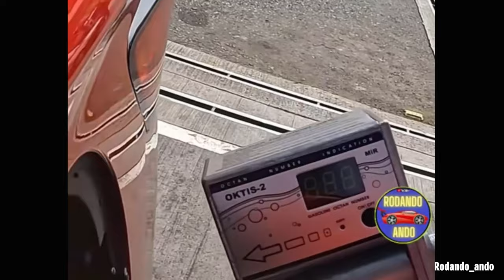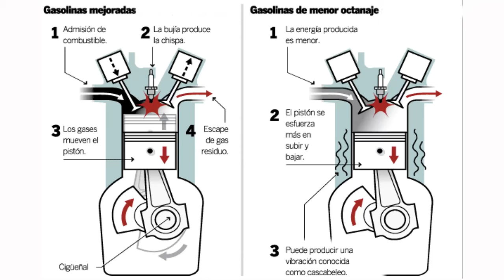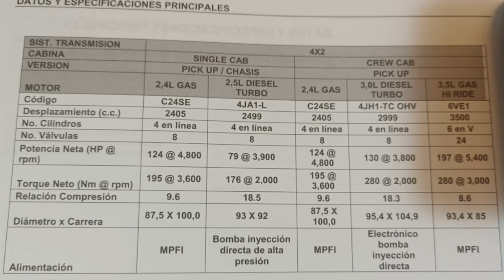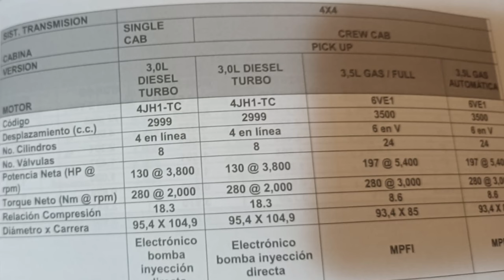Esta es la VERDAD sobre la GASOLINA EXTRA y SUPER en MOTORES TURBO en 2023 ⛽️ | Fayals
Qué gasolina debo usar en un motor turbo en Ecuador al 2023. ¿EXTRA o SUPER?. Gasolina extra vs super, Qué es el octanaje?, Qué gasolina debo usar en un carro híbrido?. Todas estas más interrogantes las tienes explicadas en este video, estamos desenmascarando los mitos y verdades sobre la gasolina extra y super en motores turbo en 2023, además de sus ventajas y desventajas.

0:00 Changan Uni-T 2024 Ecuador comentarios
1:10 Qué es el octanaje?
2:00 Precio gasolina extra y super en Ecuador 2023
2:17 Qué gasolina debo usar en un motor turbo en Ecuador al 2023?
3:18 Qué gasolina debo usar en un carro híbrido en Ecuador al 2023?
4:10 Qué gasolina debo usar en mi carro?